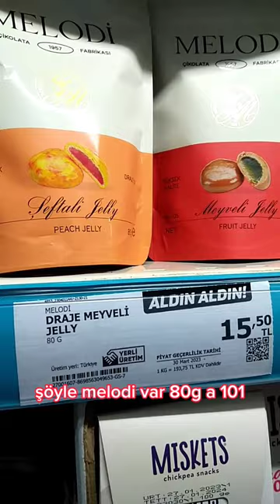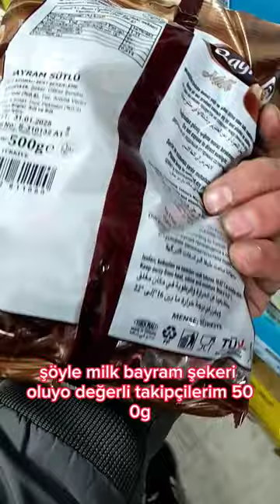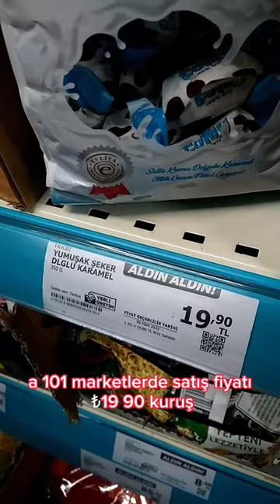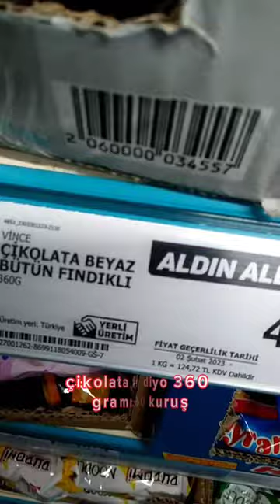A101 MARKET BAYRAMLIK ŞEKER ÇİKOLATA FİYATLARI 17NİSAN2023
Bayramlık Çikolata Şeker Fiyatları